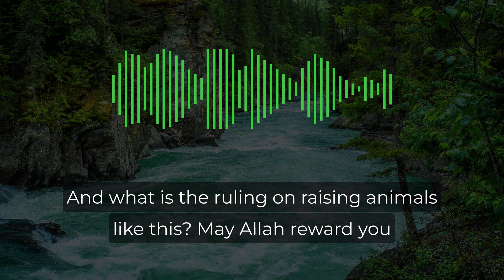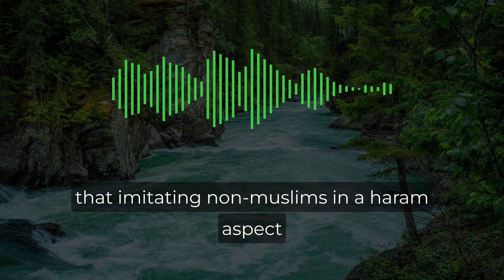Is it permissible to raise dogs? [Muhammad Ibn Salih Al-Uthaymeen]